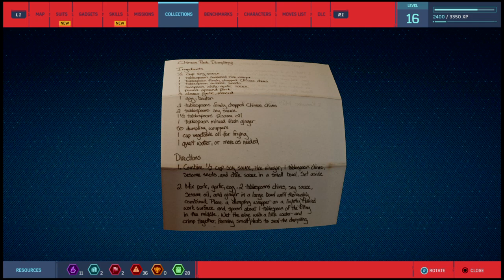Marvel's Spider-Man_18